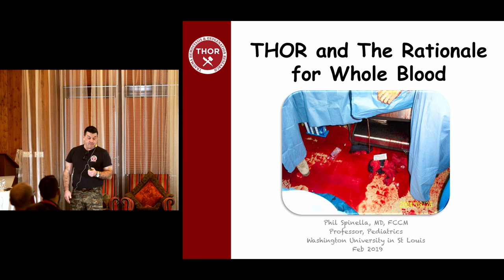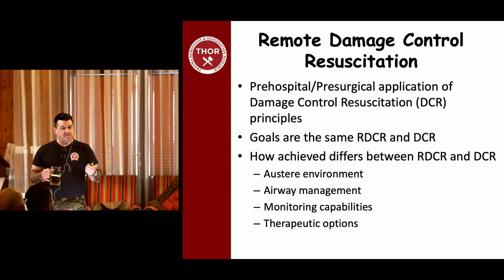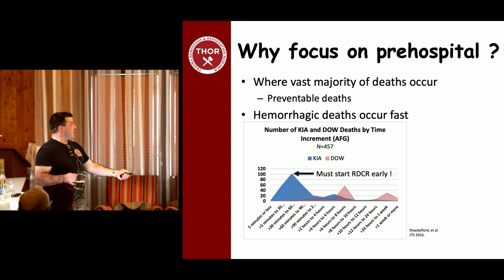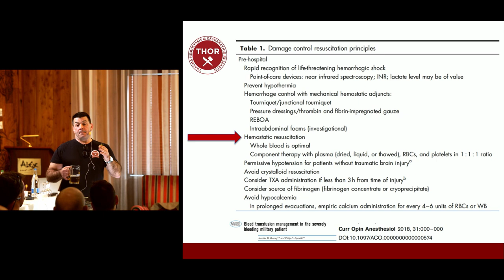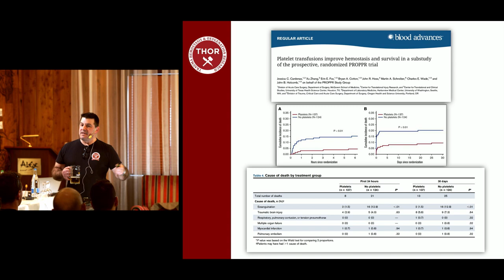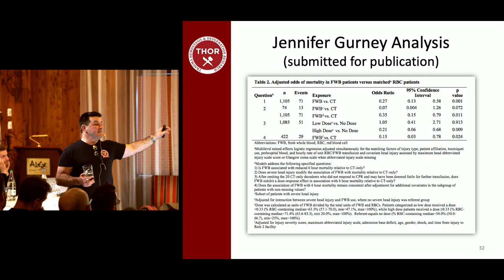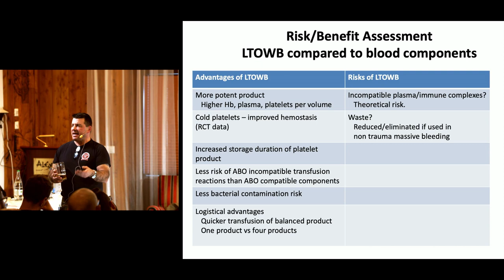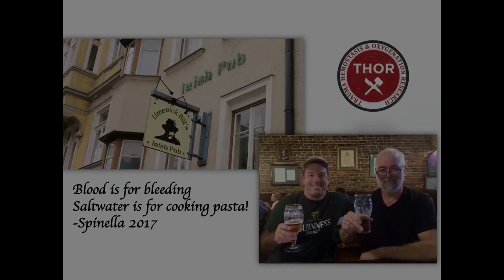Paradigm shift in hemorrhagic shock resuscitation | Philip Spinella | BigSick19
Talk from The Big Sick 2019 in Zermatt and part of a whole session on bleeding and resuscitation by the THOR network.